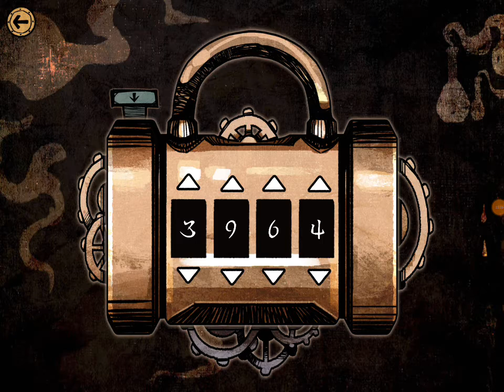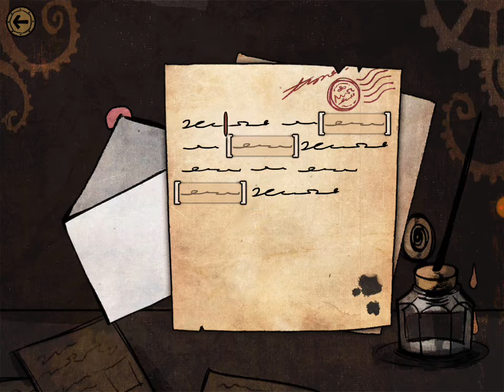MazM: Jekyll and Hyde (a retelling of the classic by Robert Louis Stevenson)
Join us as we explore the Jekyll and Hyde mystery through a charming and playful visual re-imagining where all the characters harken to an anime styling. An environmental experience led by a troubled biseinin and filled with bishi interpretations of the remaining male cast.